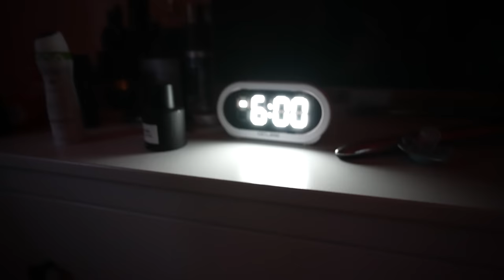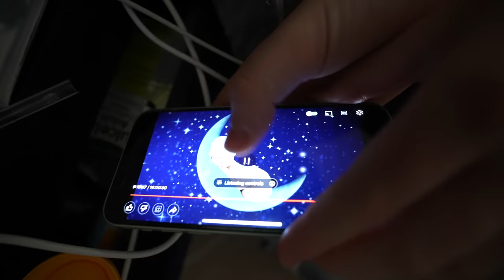Realistic Morning Routine With A Newborn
Our morning routine with our newborn baby. Although each morning is different heres an insight into an average morning in our lives with our lil Koazy